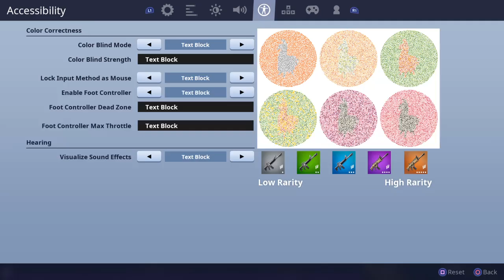Fortnite s1 again